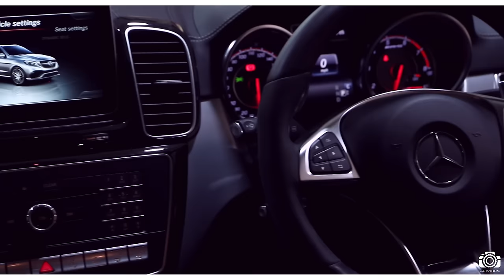Mercedes GLE63 AMGs | ENZO Prestige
"By The Grace of The Almighty"

Here ladies and gents, we present to you our latest addition to our ENZO fleet.

The Mercedes GLE63 AMGs

Leave us your comments and feedback below...

FOLLOW US ON:
Facebook: Enzo Prestige Car Hire

Download our free app on the App Store and Android